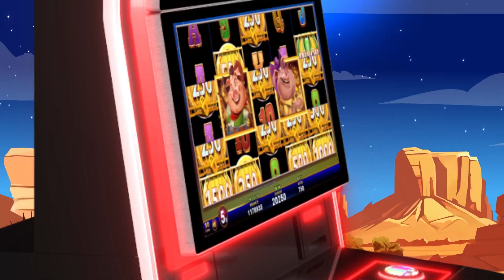ZITRO | SLOTS | BILLY THE PIG (Español)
¡Acompaña a Billy the Pig en su incansable búsqueda de riqueza y oro! Con cuatro jackpots fijos: Grand, Big, Minor y Mini, y dos cerditos como símbolos Wild, el juego ofrece créditos y jackpots a medida que llenan sus bolsas. ¡Obtén 6 o 12 Free Games, y si aparecen ambos cerditos, desbloquea jackpots adicionales para grandes recompensas!

¡Juega para conseguir oro y recompensas con Billy the Pig!